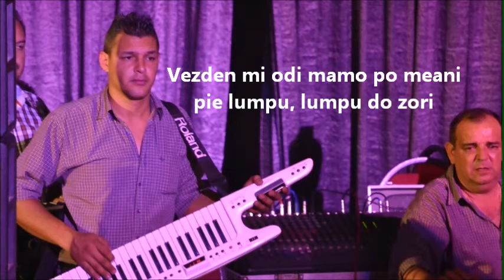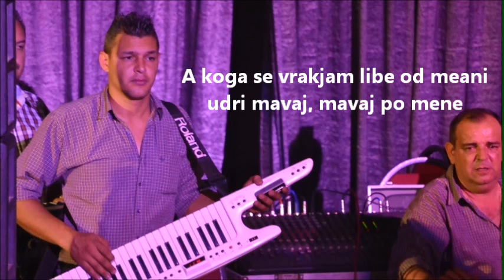Ahdonia - Site Devojchinja (tekst)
Bilbilite od Lerin / Τα αηδόνια Φλώρινας / Ta aidonia Florinas

Site Devojchinja

Tekst:

Site devojchinja mamo se mazhija
najubavi momci zedoa
A jas najmalata, najubava moma
si ostanav mamo bez ksmet

Jas si go zedov mladoto bekriche
shto mi pie luta rakija
Vezden mi odi mamo po meani
pie lumpu, lumpu do zori

Sekoe vecher libe odam po meani
se za taja pusta rakija
A koga se vrakjam libe od meani
udri mavaj, mavaj po mene.